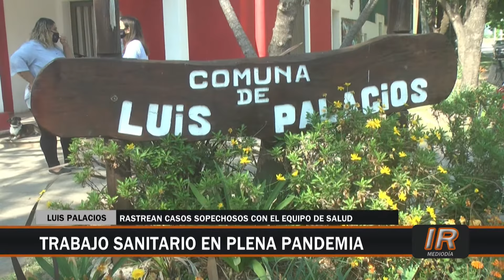Luis Palacios: rastreo y seguimiento de casos Covid-19 positivos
Compartimos cómo se desarrolla en Luis Palacios la labor de rastreo de casos de Covid-19 y el seguimiento de los pacientes positivos.